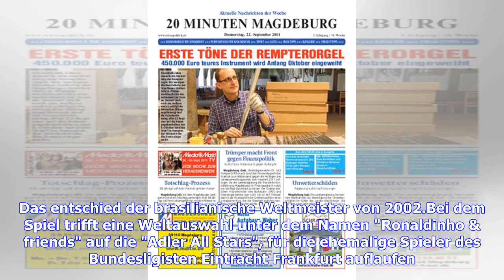Ronaldinho unterstützt mit Benefizspiel "RTL"-Stiftung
Der frühere Weltfußballer Ronaldinho wird den Erlös seines Benefizspiels am 17. November in Frankfurt der "Stiftung RTL - Wir helfen Kindern" zugutekommen lassen. Das entschied der brasilianische Weltmeister von 2002.Bei dem Spiel trifft eine Weltauswahl unter dem Namen "Ronaldinho & friends" auf die "Adler All Stars", für die ehemalige Spieler des Bundesligisten Eintracht Frankfurt auflaufen. "Für mich ist es wunderbar, dass ich mir nach dem Ende meiner Fußballkarriere Zeit für solche Projekte ...